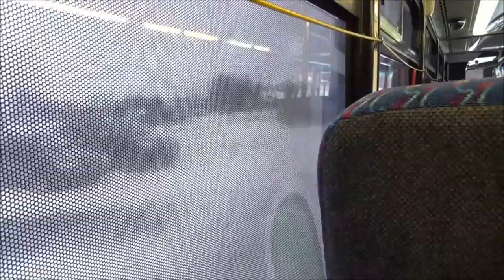Blue Water Area Transit 2008-09 ElDorado E-Z Rider II MAX CNG #28593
From 2/13/18.

This is an on-board recording of Blue Water Area Transit's 2008 ElDorado National E-Z Rider II MAX CNG #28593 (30ft) bus operating on route I-94 express southbound to Gratiot & 23 Mile Rd. at Chesterfield Township. This bus has a wrap-ad which I don't like much but whatever... This route including the M-29 route normally uses the 2007 Orion V CNG #29600 and the 2005 Orion VII CNG #12900; however, it can sometimes use the 2002 Neoplan USA AN345/3 CNG units and sometimes the 2008 or 2010 ElDorado E-Z rider II MAX CNG buses as well. Enjoy the video at least.

Engine: Cummins Westport B Gas Plus